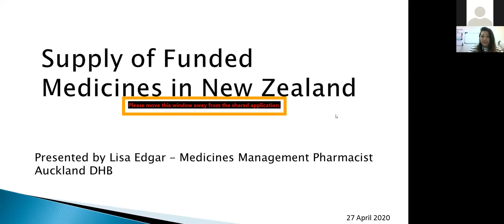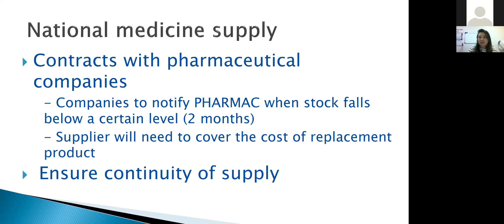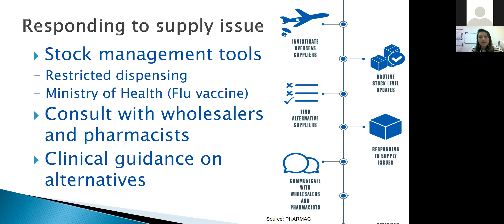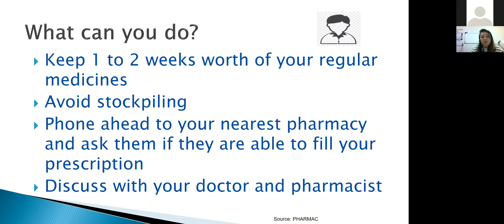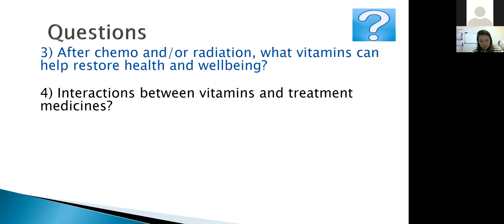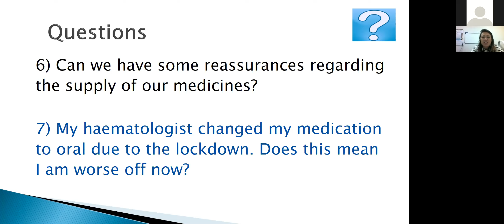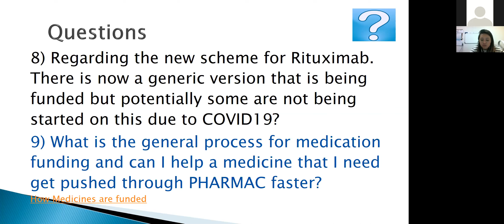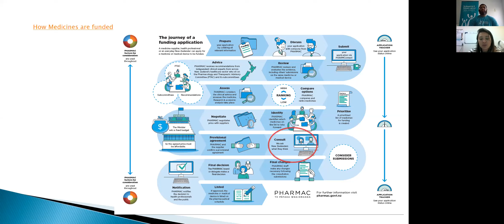Lead Pharmacist at Auckland City Hospital, Lisa Edgar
Updating us on the supply of pharmaceuticals during this lock-down period both for the hospital and community.